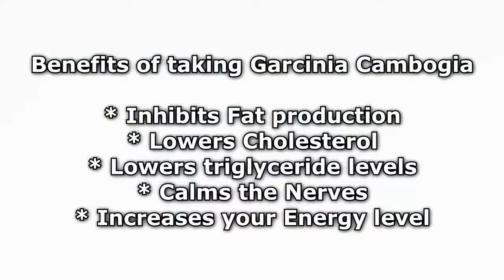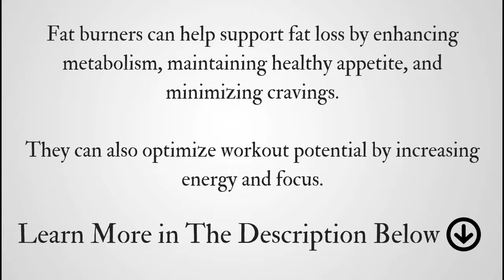Garcinia Cambogia Review! – Weight Loss Appetite Suppressant